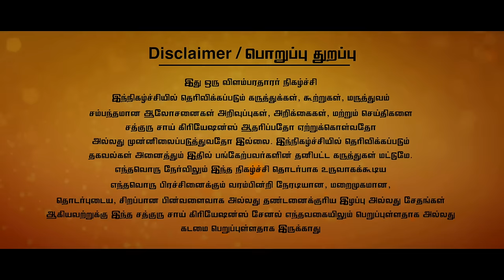Urine protein leakage | சிறுநீரில் புரதம் வீணாவதை தடுக்க..